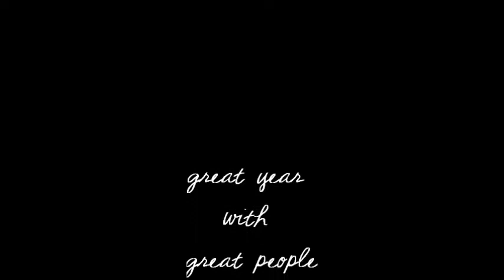Tongue Tied- Grouplove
great year with great people♥